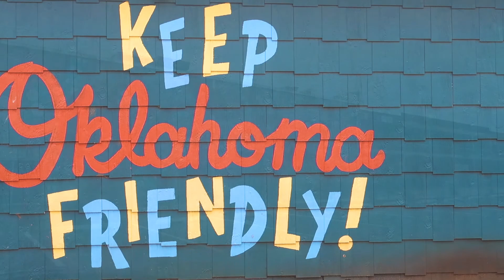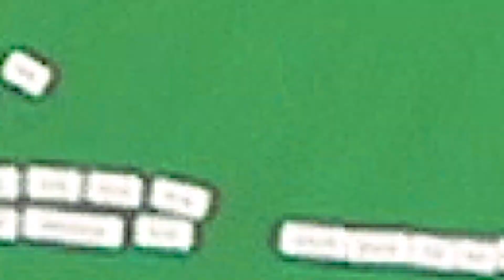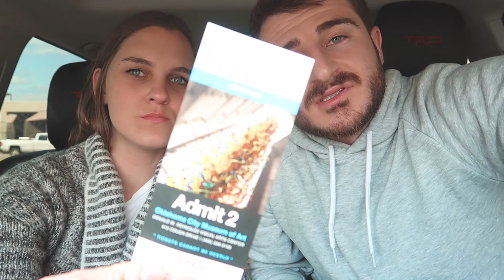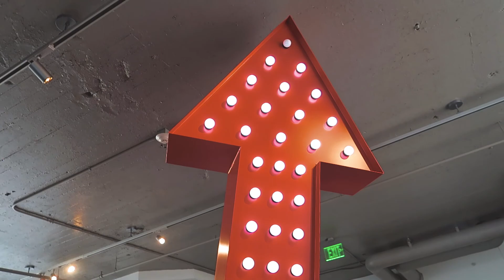TOURING OKC || What to see in Oklahoma City!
What is up everyone! We were able to collaborate with @VisitOKC during the weekend and they had us check out some really cool attractions that Oklahoma City has to offer! We first visited some amazing street art, and then got to finally see the Myriad Botanical Gardens, and finished with checking out The Oklahoma City Museum of Art!

Thank you to @VisitOKC for putting us up in the 21C Hotel and giving us the tickets to the Botanical Gardens and Museum!